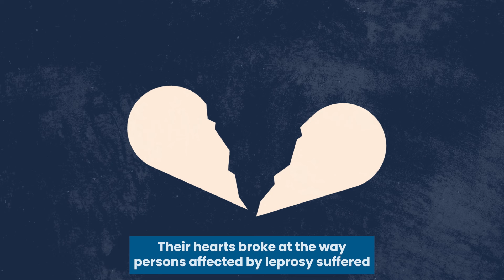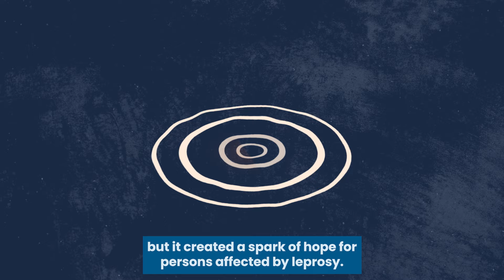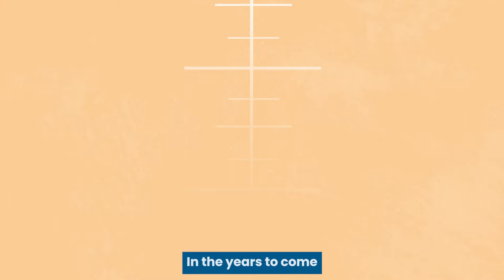A history of The Leprosy Mission & how we make a world without leprosy possible - 150 Years of TLM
In 2024, The Leprosy Mission is celebrating its 150th anniversary. In this video we look back at our past, to the moments that have defined our fight to defeat leprosy. We also look forward to the future, to the last leg of a long race to end one of the world's oldest diseases. In our 150th year, we are proud to say the finishing line is within sight.

With the right commitment and resources, we will have everything we need to end leprosy for good and work alongside persons affected by leprosy to transform communities.

You have a role to play, too.